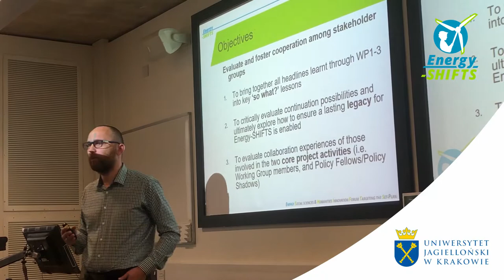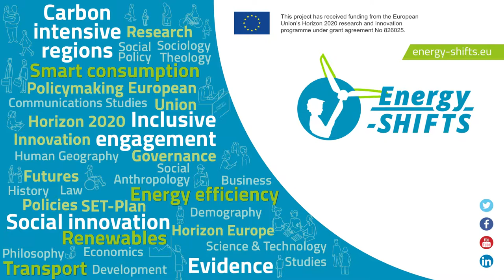Jagiellonian University in Energy-SHIFTS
Aleksandra Wagner introduces us Uniwersytet Jagiellonski (JU) role in Energy-SHIFTS project.